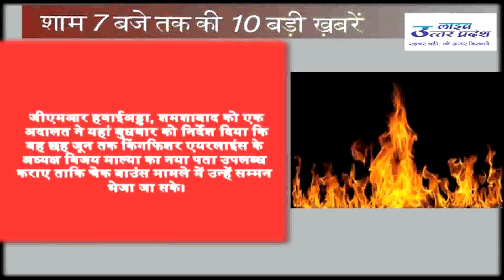Top 10 News - Live Uttarpradesh